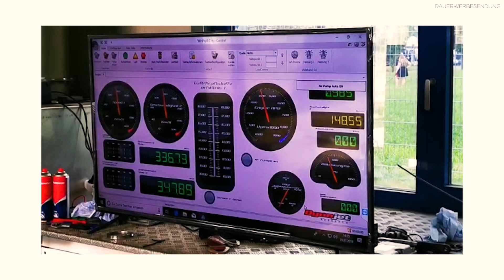ABT x VOSSEN AUDI SQ7 (1of10) I 320 km/h Topspeed!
Teil 2 unserer Tour zu ABT-Fan Robert: Heute gibts den ABT x VOSSEN Audi SQ7 (1 of 10)! Das Auto hat mehr als 1100 NM und weit über 500 PS! Wer das Video mit dem ABT Audi TT RS R geil findet, der wird den SQ7 lieben.

Ich bin wie immer heiß auf euer Feedback! Was sagt ihr zu diesem Biest?

► Nützliche Gadgets für dein Auto

► Mein Equipment
Ersatzkamera I
Ersatzkamera II

Produziert von Mike Walter und Gordian Madsen.